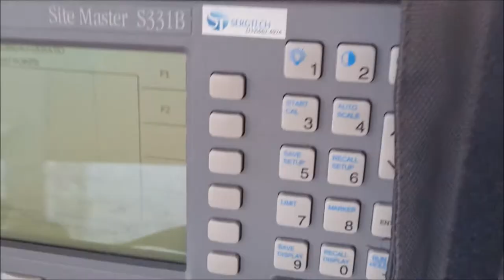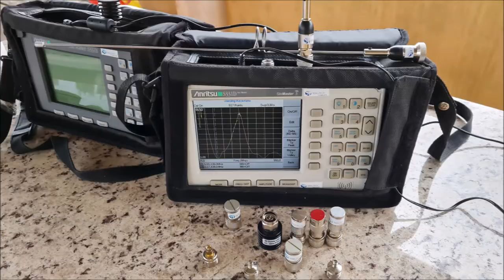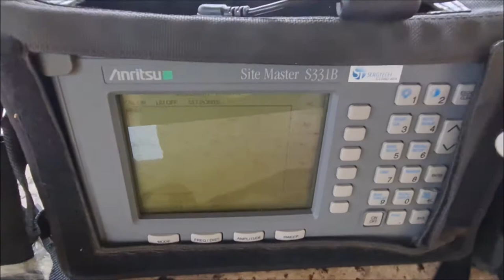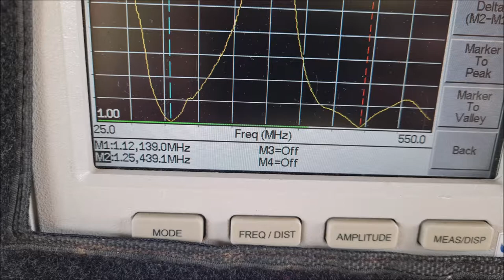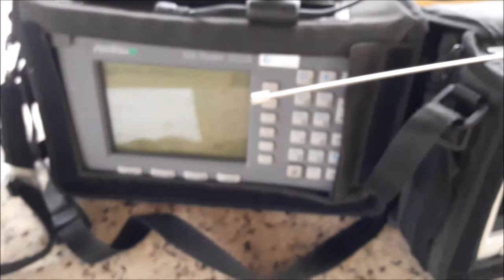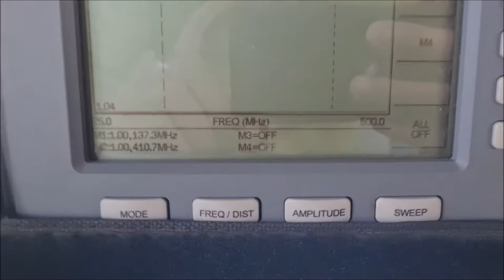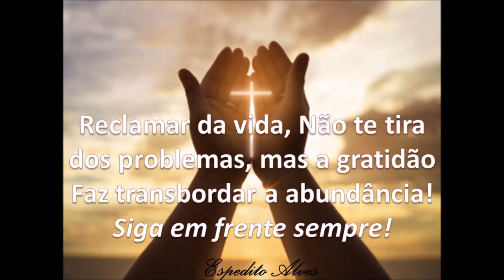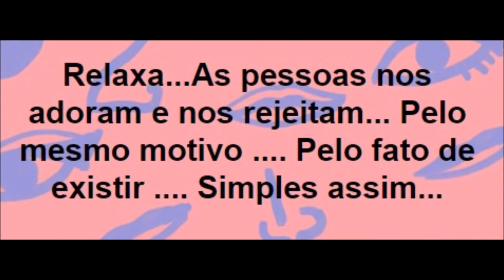Vídeos e Fotos para Elaboração do vídeo , Super gripado no dia Ensaios e testes Dual Band VHF UHF